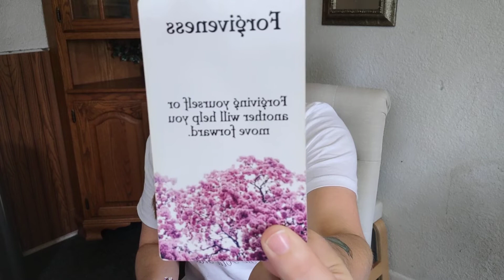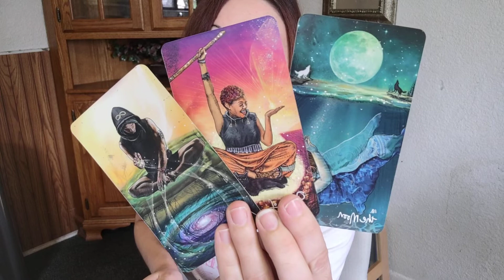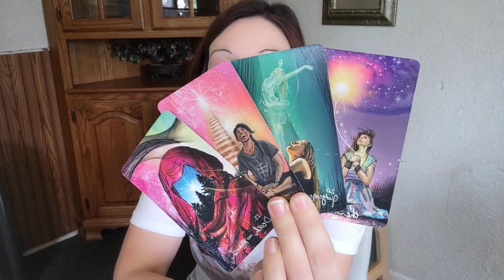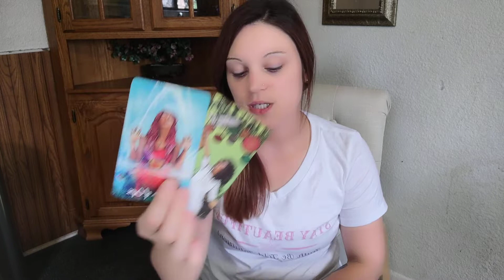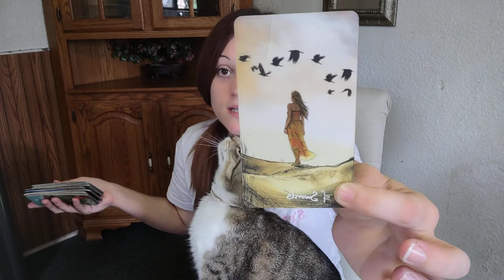♈Aries🐏 *Forgotten Residual Energy*